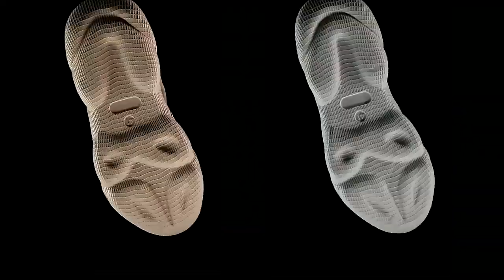Viral Sandal Baim Pria Hollow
Harga 175.000